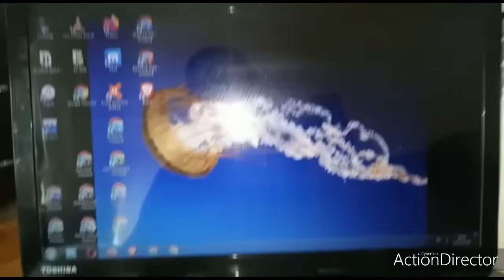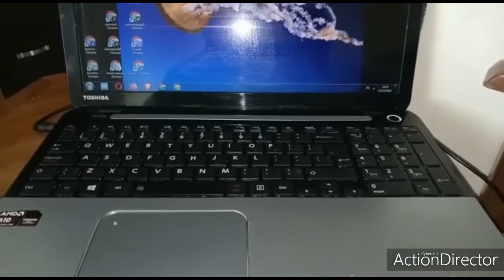لي محبين البطاطس احلى و اروع بطاطس مع كارثة في الحسوب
بطاطس في الكوكوت
بطاطس سهلة وسريعة
بطاطس في الفرن
حرتي ماعرفتي ماتوجدي
عندك بطاطا دخلي تشوفي اشنو ديري بها
ردو بالكم مع وليداتكم